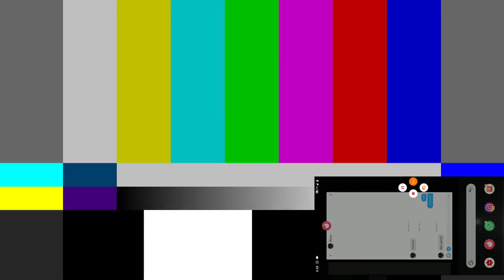ANALIZO EL INGLES DE IVAN DUQUE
QHUBO PARZEROS
EN ESTE VIDEO ESTOY ANALIZANDO EL INGLES DE IVAN DUQUE EL PRESIDENTE DE COLOMBIA, Y SOLO PUEDO DECIR QUE WOW

sí el presidente duque llega a ver este vídeo ojalá que me contacte para trabajar en turismo en Colombia